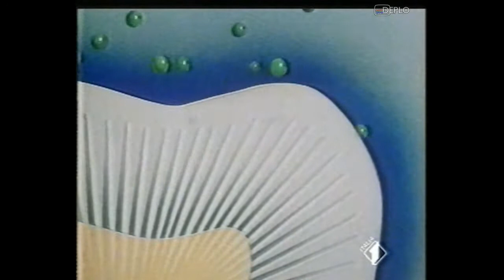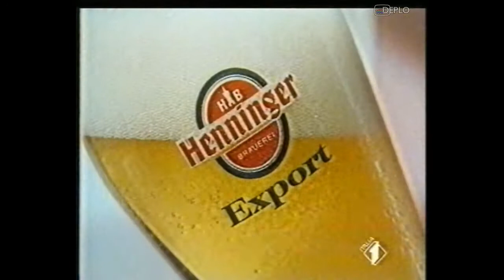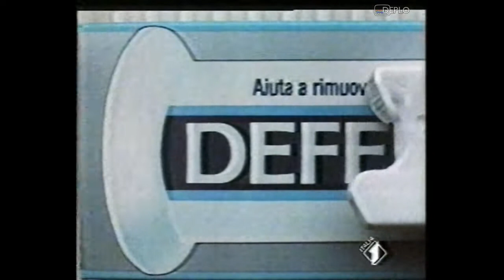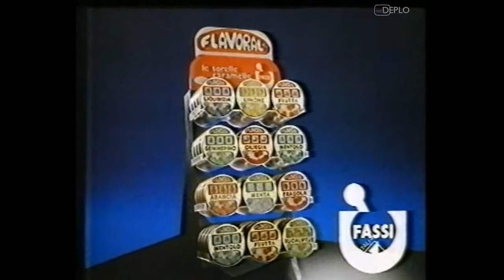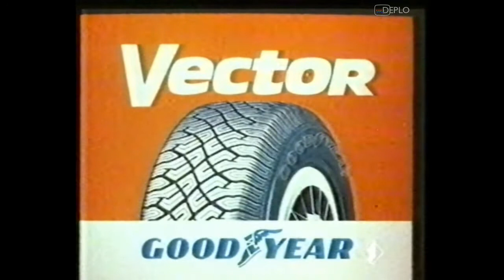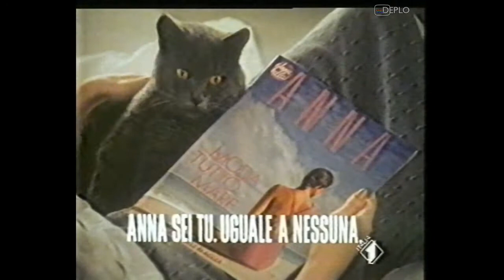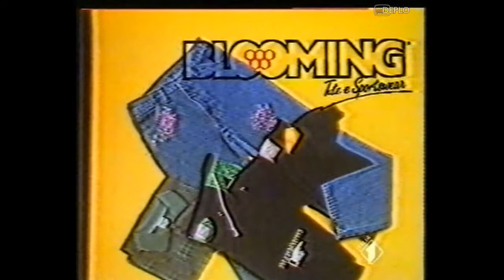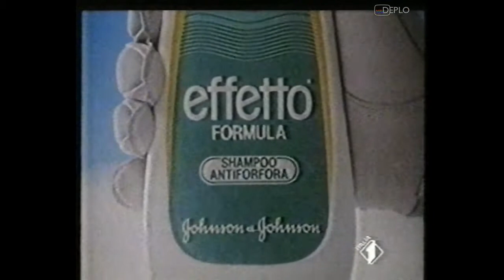20/3/1987 - Italia 1 - 7 Sequenze spot pubblicitari e promo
Serie di 7 sequenze di spot pubblicitari e promo, registrata da Italia 1 durante la serata di venerdì 20 marzo 1987, durante il film "Il secondo tragico Fantozzi", su VHS.
Un grazie enorme al mio grande amico TuboCatodico84 che mi ha fornito questo video, link al suo canale
Contenuto delle sequenze:
00:00 - Spot detersivo Ariel Lavatrice
00:31 - Spot dentifricio AZ Verde
01:02 - Spot birra Dreher
01:18 - Spot I grandi musei Europeo
01:34 - Spot lozione Panten
02:04 - Promo "I ragazzi della 3°C" - Italia 1 (sponsorizzato da Cornetto Algida)
02:39 - Promo "L'allenatore nel pallone" - Canale 5 (sponsorizzato da deodoranti Badedas)
03:17 - Spot birra Henninger
03:48 - Spot macchina per caffè Miss Rancilio
04:19 - Spot pneumatici Vector GoodYear
04:35 - Spot sconti supermercati GS
04:51 - Promo "Al bar dello sport" - Italia 1 (sponsorizzato da bagnoschiuma Camay)
05:21 - Spot dentifricio Defend AT
05:53 - Spot Aquasonic Fiseldem
06:24 - Spot caramelle Flavoral Fassi
06:55 - Spot omogeneizzati Plasmon
07:26 - Promo "Cuori nella tormenta" - Canale 5 (sponsorizzato da bagnoschiuma Camay)
08:01 - Spot Sprite
08:31 - Spot Piaggio
08:41 - Spot Somatoline Manetti & Roberts
09:13 - Spot whisky Ballantines
09:44 - Spot TV Sorrisi e Canzoni
10:14 - Spot Vivident Perfetti
11:00 - Spot aranciata Vera (con Giorgio Faletti)
11:11 - Spot pneumatici Vector GoodYear
11:27 - Spot trattamento denti Pearl Drops
11:58 - Spot dadi Knorr
12:28 - Promo "Ai confini della realtà" - Italia 1
12:59 - Promo "Lupo solitario" - Italia 1
13:09 - Spot rivista Anna
13:41 - Spot profumo Drakkar Guy Laroche
14:12 - Spot concorso Bevi e Vinci Succhi G
14:43 - Spot dentifricio AZ 15
15:14 - Spot Amaro Ramazzotti
15:34 - Promo "Fantozzi contro tutti" - Italia 1 (sponsorizzato da Elisir S.Marzano Borsci)
16:09 - Spot jeans 501 Levi's
16:40 - Spot shampoo Effetto Formula Johnson&Johnson
17:00 - Spot profumo Cacharel pour l'homme
17:21 - Spot Citroen AX
17:53 - Promo/anticipazioni "A tutto campo" - Italia 1 (sponsorizzato da Olio Fiat)
18:27 - "Questo film vi è stato offerto da" Caf-Caffè Borsci